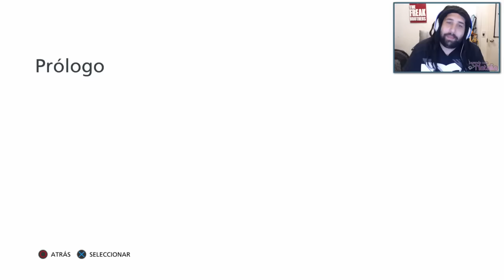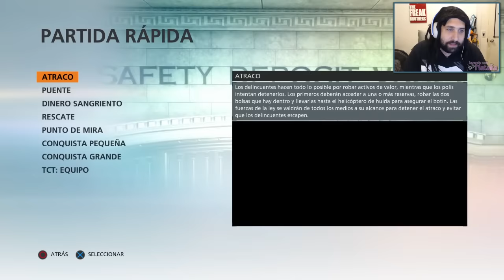YO SOY LA LEY! | PS4 | BATTLEFIELD HARDLINE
Si el video te gustó dejame un Like! :D

▼ Descripción Re-Copada ▼

Después de una dura instalación logramos probar el Battlefield Hardline!